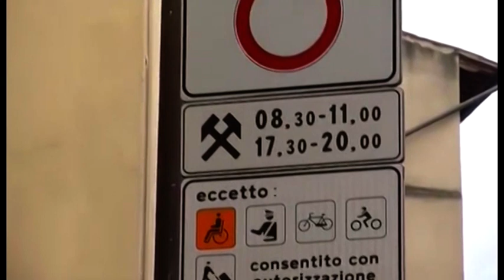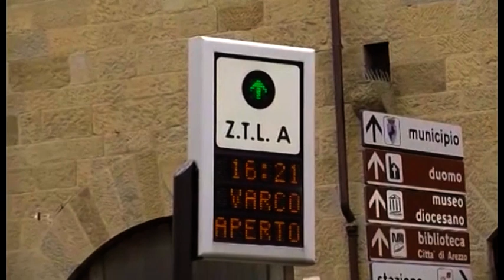Arezzo, rivoluzione Ztl: varchi anche in uscita, sanzioni dall'8 giugno